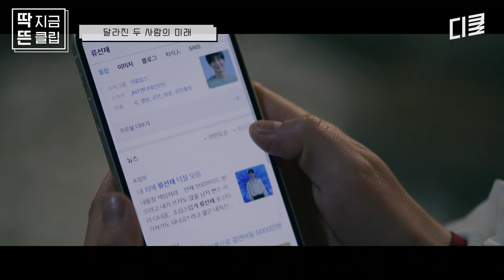[선재업고튀어 7화] 15년 전 김혜윤의 인생을 망친 사고의 진실ㄷㄷ 또다시 반복된 사건 앞에 운명을 바꿔주러 나타난 변우석의 등장😭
나를 구원해 준 최애 가수를
이제는 내가 구원한다!

불행 운명 타파 로맨스👊💖